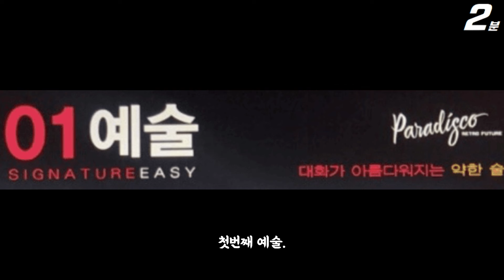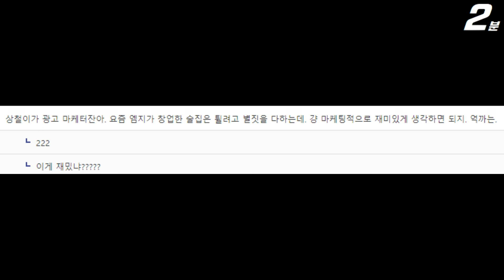나는솔로 17기 상철 바 메뉴 19금 논란 ㄷㄷ / 우에하라 아이 등판 / 16기 영숙 인스타그램 아이디 변경 (+댓글 반응)